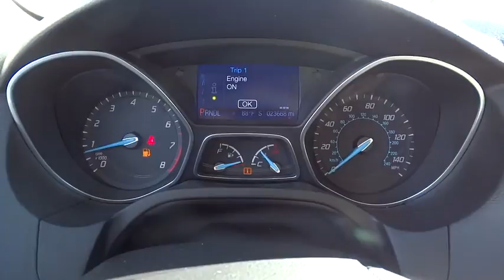2014 Ford Focus Morrow, Atlanta, Stockbridge, McDonough, Newnan, GA E6794B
2014 Ford Focus

6790 Mt. Zion Blvd

Win a steal on this 2014 Ford Focus SE before someone else snatches it. Roomy but agile, its dependable Automatic transmission and its dependable Regular Unleaded I-4 2.0 L/122 engine have lots of zip for a low price. It comes equipped with these options: Electronic Stability Control (ESC), Glove Box, 5 Person Seating Capacity, Airbag Occupancy Sensor, Manual Air Conditioning, Steel Spare Wheel, Mykey System -inc: Top Speed Limiter, Audio Volume Limiter, Early Low Fuel Warning, Programmable Sound Chimes and Beltminder w/Audio Mute, 590CCA Maintenance-Free Battery w/Run Down Protection, Manual Tilt/Telescoping Steering Column, Body-Colored Door Handles. You've done your research, so stop by Allan Vigil Ford at 6790 Mount Zion Boulevard, Morrow, GA 30260 today to get a deal that no one can beat!